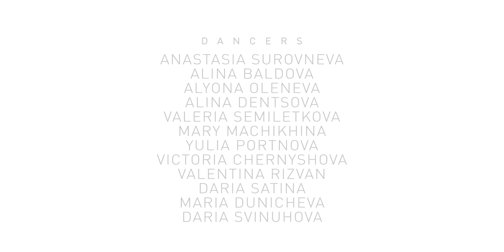Ed Sheeran Photograph, Choreography by Polina Papenko (HERMES DANCE SCHOOL)